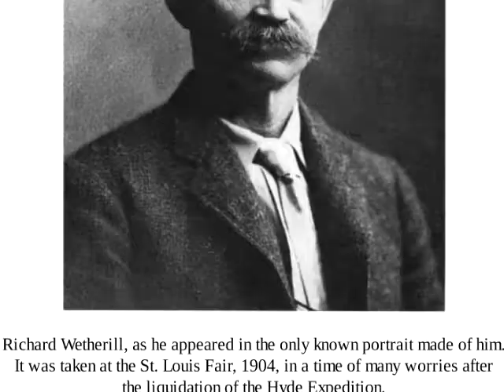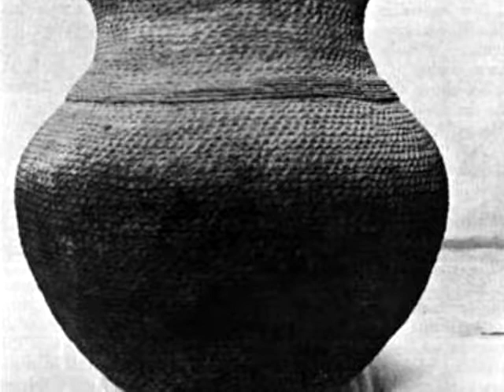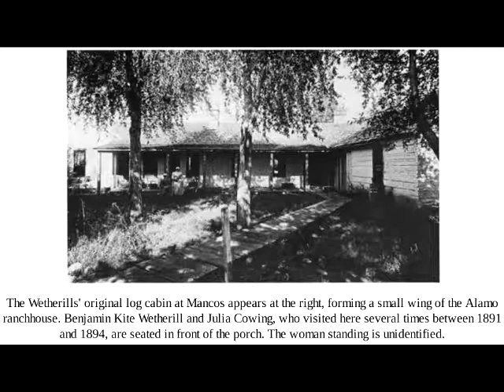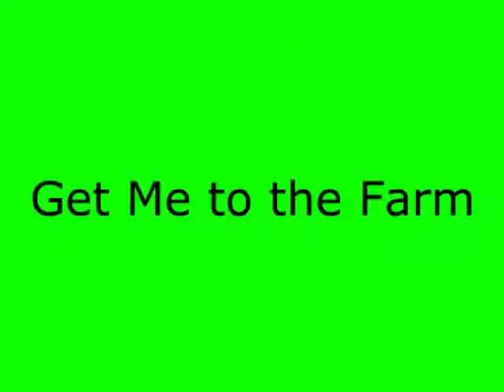Wetherill ANASAZI Pioneer Explorer of Southwestern Ruins- CH 2 G